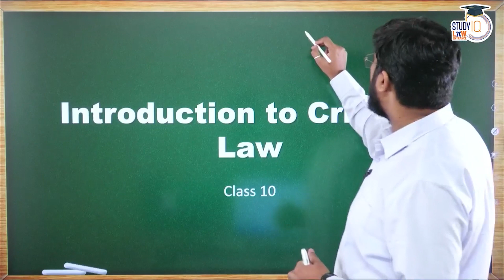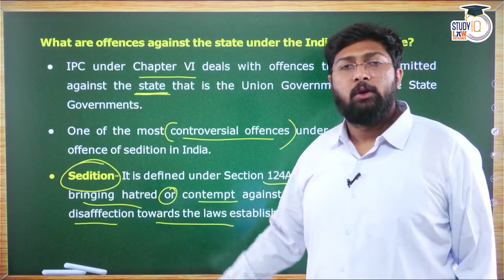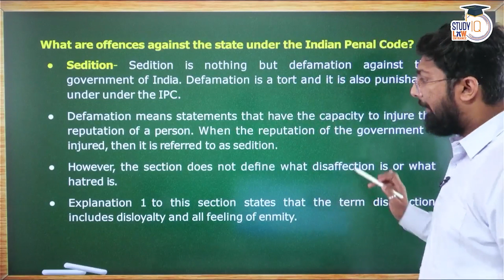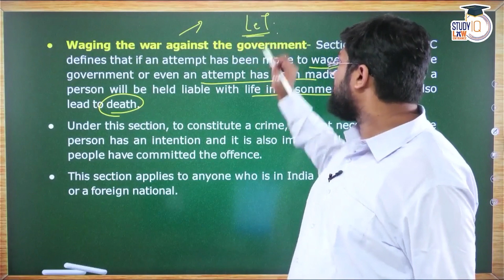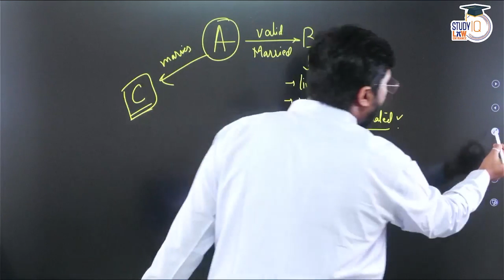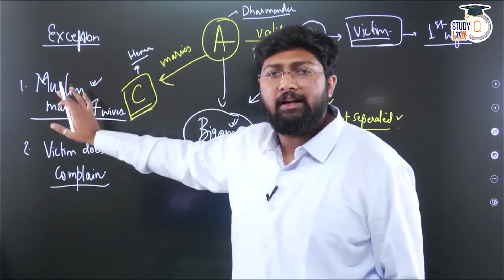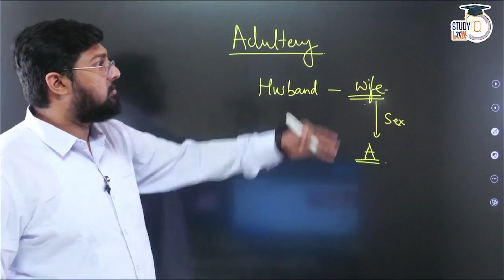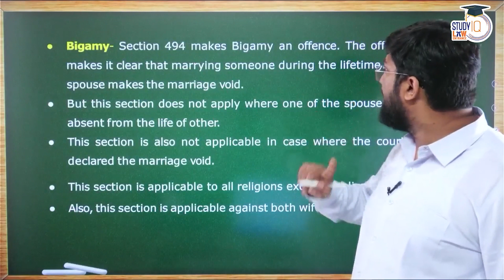Criminal Law for CLAT, CUET, and MhCET | Lecture 10 | StudyIQ Law Entrance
In this video, dive into Lecture 10 of the Criminal Law series tailored for CLAT, CUET, and MhCET aspirants. StudyIQ Law Entrance provides a comprehensive session, decoding crucial concepts and legal intricacies in criminal law. Elevate your understanding and preparation for law entrance exams with this insightful lecture. Watch now to enhance your expertise in criminal law, gaining valuable insights for success in CLAT, CUET, and MhCET.

Welcome to StudyIQ Law Entrance YouTube Channel.

StudyIQ Law Entrance is an educational YouTube channel dedicated to providing exceptional online education to young law aspirants for various competitive law entrance exams like CLAT, AILET, CUET law, SLAT, MH CET Law, and more.

The channel delivers comprehensive coverage of recent current affairs, and insightful discussions and learnings on subjects like Language, Reasoning Ability, Legal Understanding, and Mathematical Skills.

Backed by a team of seasoned educators and experts, StudyIQ Law Entrance ensures a thorough understanding of core subjects relevant to these law entrance tests like English Language, Logical Reasoning, Current Affairs and GK, Legal Reasoning, and Mathematics.

StudyIQ  Law Entrance offers extensive material according to the new pattern of CLAT and AILET and other law entrance tests for your regular and consistent practice of aspirants.

Whether you're a first time aspirant or taking a drop year to prepare, StudyIQ Law Entrance will guide you at every step of your preperation.

It is an ultimate destination for those preparing for law entrance competitive exams seriously who wish to clear their core concepts and be engaged in daily practice including mocks and sectional tests!

Welcome to our comprehensive channel, your source for all things related to law entrance exams like CLAT 2024, CLAT 2023 and CLAT 2025. We cover CLAT preparation, exam details, and syllabus for each year.

For those preparing for CLAT 2023 or CLAT 2024, we offer guidance and insights. We also provide information on CLAT form filling and feature preparation videos.

Our channel caters to a diverse audience and offers information in different languages, such as Hindi/English. You can find CLAT exam details and syllabus for a thorough understanding.

Additionally, we host interviews with CLAT toppers, allowing you to gain valuable insights into their successful journeys.